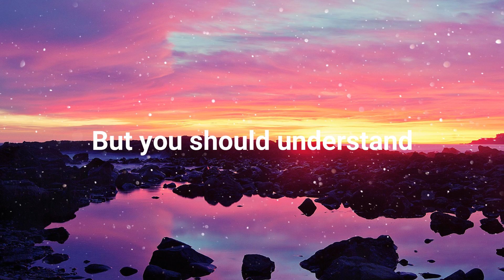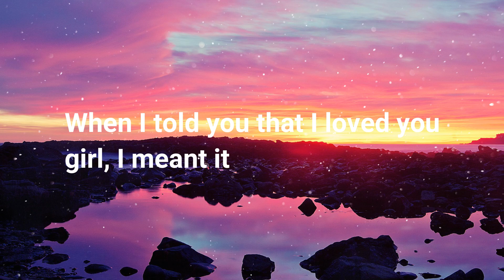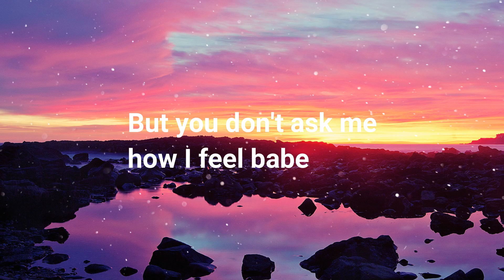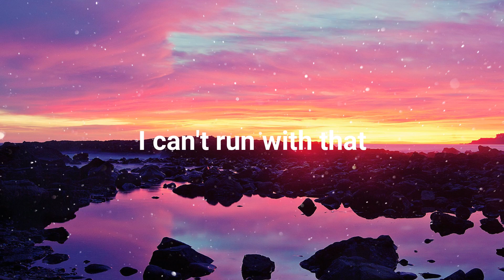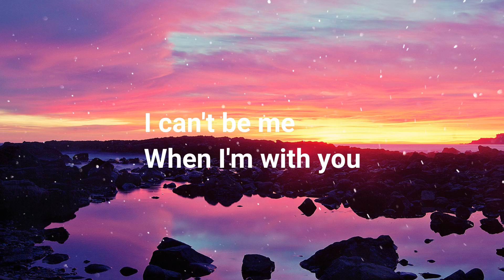Alex Aiono - I Can't Be Me ( Lyrics )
(Lyrics)

[Intro]
I can't be me

[Verse 1]
Feelings always seem to change
Seasons never stay the same
It's crazy how the summer love
Turned into the fall of us

Maybe it was just a phase
Or maybe we're just out of date
Either way it's fading fast
But you should understand

[Pre-Chorus]
When I told you that I loved you, girl, I meant it
Now I don't know how you got so codependent
'Cause I can hardly leave the house
Without you asking where I'm going to
But you don't ask me how I feel babe
It's hard

[Verse 2]
Seeing smoke and feeling scars
I don't know just where you are
You were on a pedestal
Now we stay in separate roles

What's the point of making up
When you just always hold a grudge
Breaking up gets more enticing
And every single night

[Pre-Chorus]
It's hard

[Bridge]
And I know you're sitting pretty, waiting
Begging for me to change, but
I can't run with that
And you keep running back

And we could just keep replaying
Making the same mistakes, but